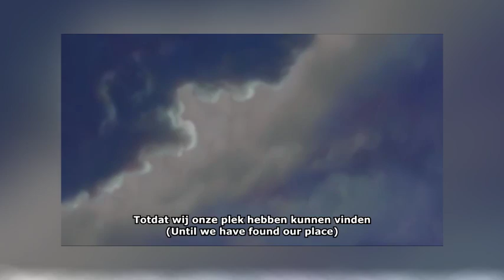The Lion King - The Circle Of Life (Dutch) | S+T